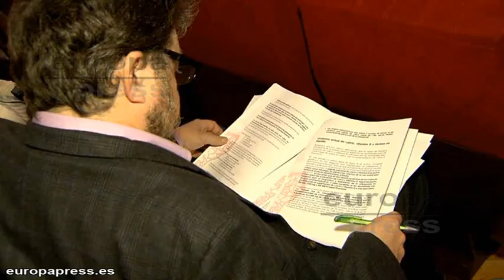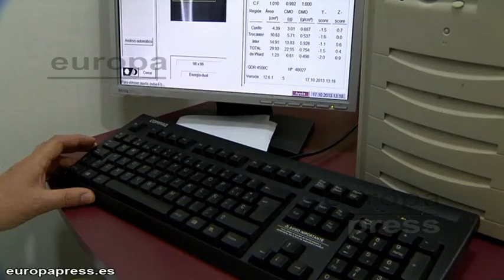Expertos alertan sobre la baja ingesta de calcio para prevenir la osteoporosis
Con motivo de la celebración del Día Mundial de la Osteoporosis el 20 de octubre, la Real Academia de Medicina ha acogido la presentación de los últimos datos de incidencia de la enfermedad. La jornada ha servido además para reflexionar sobre las medidas de prevención y dar a conocer los datos de un estudio llevado a cabo por SPRIM sobre el ahorro en los costes sanitarios gracias a una ingesta adicional de calcio en la dieta.